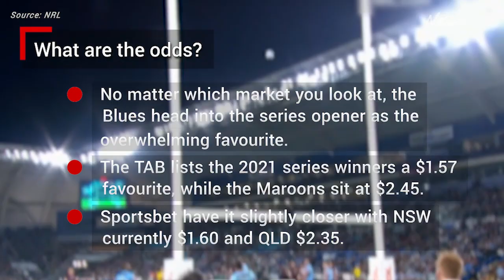State of Origin: Everything you need to know ahead of this year's series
Here’s everything you need to know before the QLD Maroons and the NSW Blues go head to head.